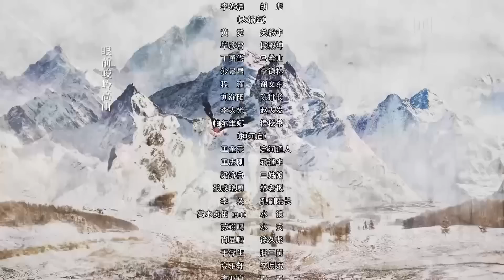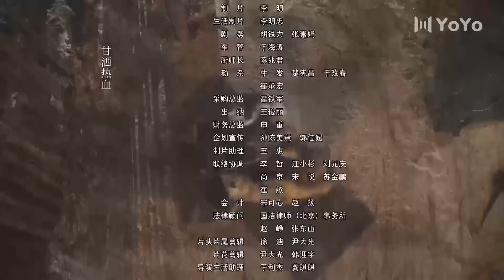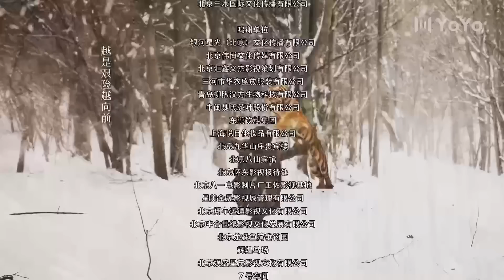热播抗战剧 《剿匪风暴》22 | 精英小分队深入匪巢与凶残匪徒们斗智斗勇、殊死拼搏，展开一场激烈的交锋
导演: 金姝慧
主演:李光洁、张睿、倪大红、金星、刘婧、黄觉
1946年冬天，国民党在东北地区成立了由伪满官吏、地主、恶霸、土匪等组成的“中央先谴军”。这群乌合之众不断对我军进行军事骚扰，其中匪首许大马棒（秦卫东饰）、座山雕（倪大红饰）、马希山（丁勇岱饰）等人分别集结残股，窜居深山密林之中，长期进行暗杀破坏，手段残忍无比。东北地区一时间匪患成群，这对当地百姓的工作、生活都造成了极大的威胁，并严重破坏了土地改革的成果。为了清除匪患，军区领导决定改变战术，组织了一支36人的小分队。在团参谋长少剑波（张睿饰）的带领下，杨子荣（李光洁饰）、孙达得（解子腾饰）、高波（张晚意饰）等人深入林海雪原，先后奇袭奶头山、智取威虎山、围剿大锅盔，与这些“鲨鱼性、麻雀式”的凶残敌人斗智斗勇、殊死拼搏。经过一次又一次艰苦卓绝的激烈交锋，匪徒们最终被全部歼灭，小分队取得了剿匪的全面胜利